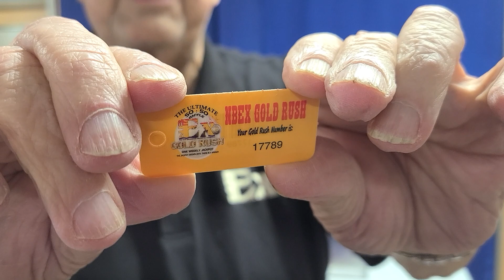NBEX GOLD RUSH DRAW OCTOBER 29TH 2021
#17789 George Pearce was a non winner

#133 Trevor Dean is our $100 Guaranteed Prize Winner